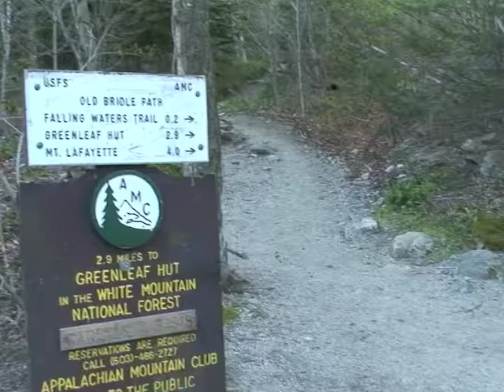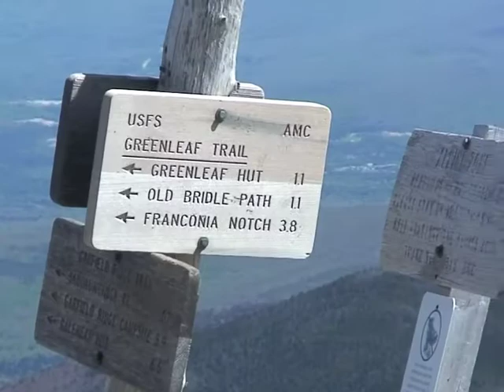2010-17-18-May Greenleaf hut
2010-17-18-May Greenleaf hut